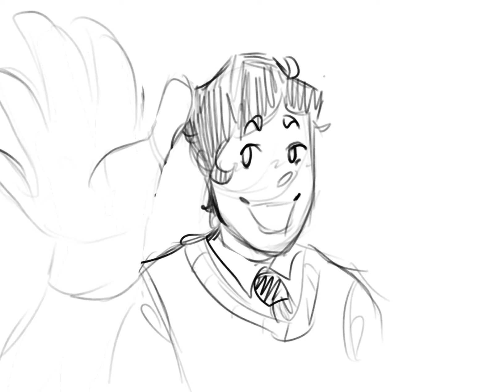Uranium suite!! WIP